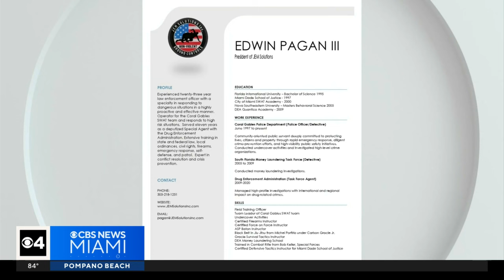Coral Gables police officer indicted on perjury charges in federal court in New York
CBS News Miami's Joan Murray reports that Edwin Pagan, a Coral Gables police officer for 27 years, was indicted Friday by a Southern District of New York grand jury on perjury charges and he was relieved of his duties without pay pending an internal affairs investigation.